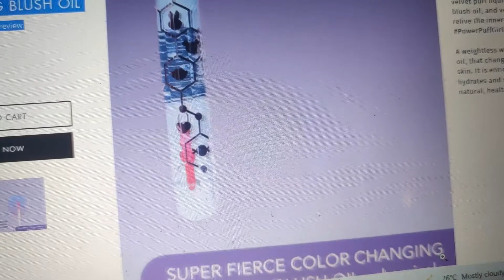VICE CO X POWERPUFF GIRLS MAKEUP REVIEW! 💚❤️💙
hello hi mabuhay! Try natin ang makeup collab ng @ViceCosmetics with Powerpuff Girls!

POWERPUFF GIRLS - GIRLS RULE LID CREAM - SPICE💚/ SUGAR💙/ EVERYTHING NICE❤️
P245

POWERPUFF GIRLS - SUPER FIERCE COLOR CHANGING BLUSH OIL
P225

POWERPUFF GIRLS - WHAT'S YOUR POWFACTOR? MULTI BLUSH & GLOW
P295

CARD CAPTOR SAKURA MIRROR
P50

Camera: Xiaomi MI 10 T PRO 5G